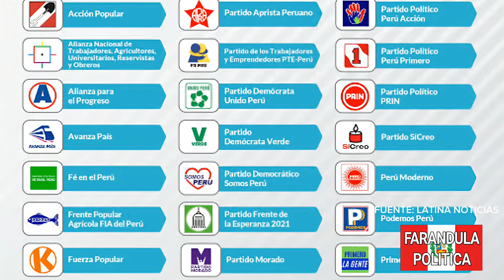Benji Espinoza ¿quiere ser presidente del Perú? puede ser izquierda, derecha o centro